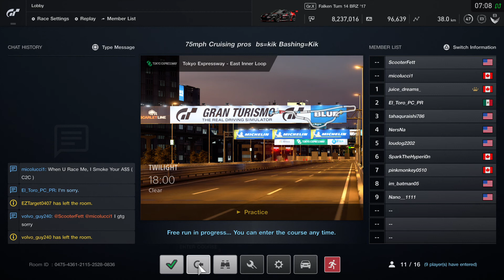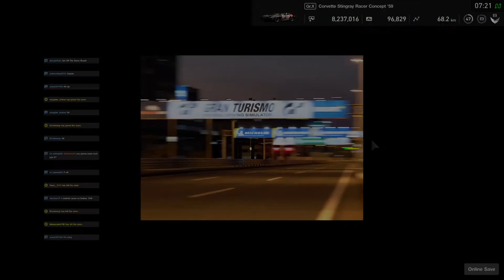I Have Big Crash